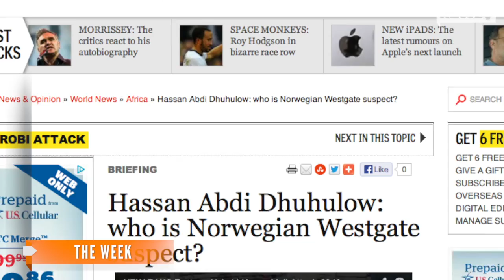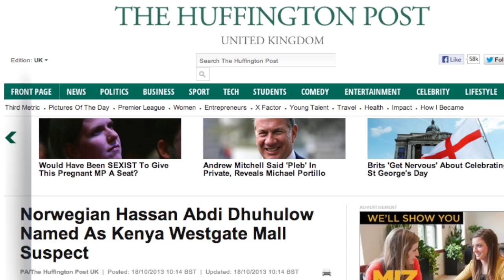Norwegian Man Named Suspect in Kenya Mall Attack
Authorities believe the 23-year-old, originally born in Somalia, is one of the men who carried about the attack in September.